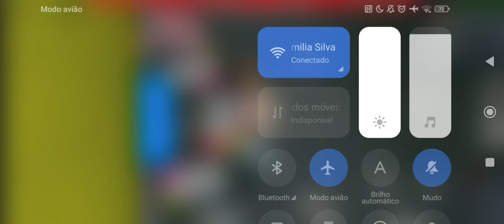NOVOS MAPAS E DEVELOPERS AQUI!!